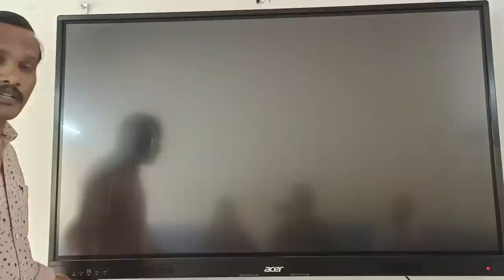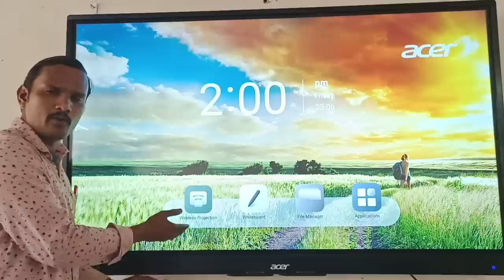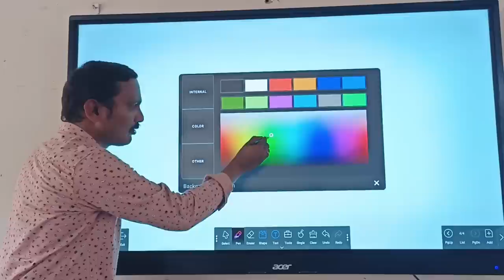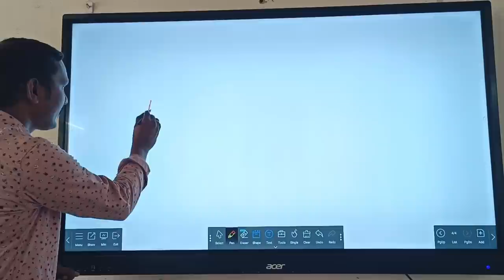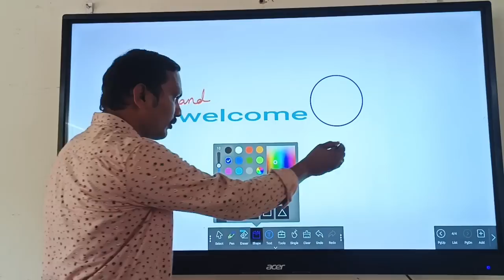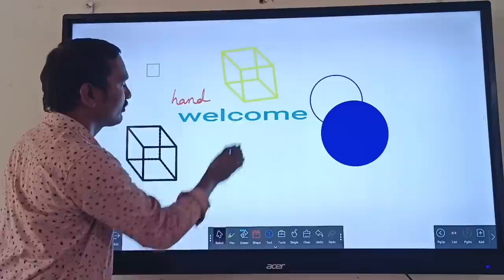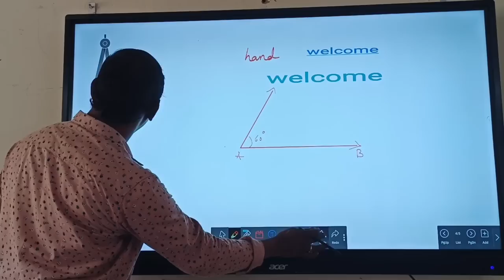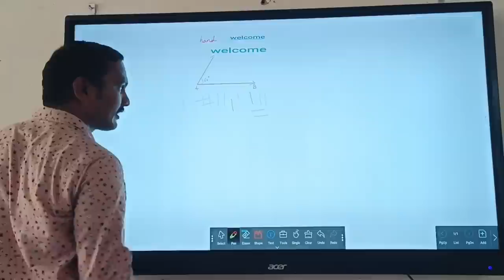ACER IFP USAGE